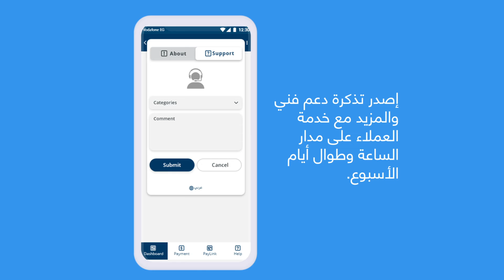AFS Pay Arabic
طوّر أعمالك مع تطبيق AFS Pay الذي يحول الهواتف الذكية إلى أجهزة نقاط بيع آمنة. قم بتمكين أعمالك لقبول المدفوعات الرقمية عبر الإنترنت وشخصيًا (عبر أي هاتف محمول أو جهاز لوحي يعمل بنظام أندرويد) بسلاسة وفعالية من حيث التكلفة، دون الحاجة إلى الاستثمار في جهاز الدفع الفعلي.